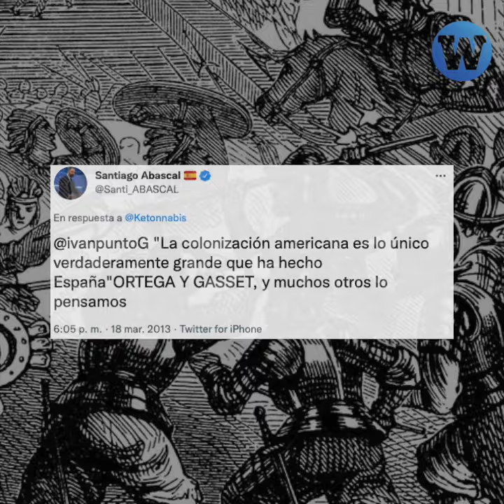El fujimorismo y la ultraderecha española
Keiko participó de un evento del partido político de ultraderecha Vox y celebró la hispanidad con el grupo que justifica la violenta Conquista de los pueblos originarios.